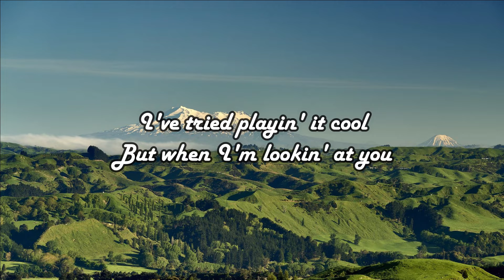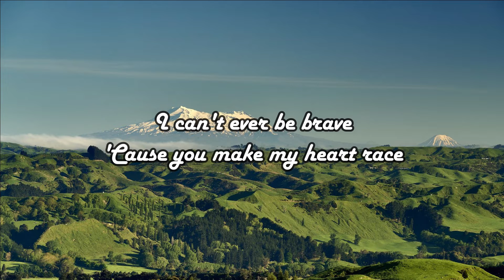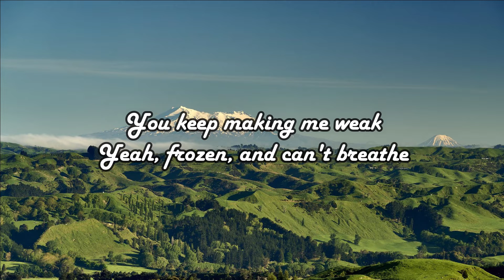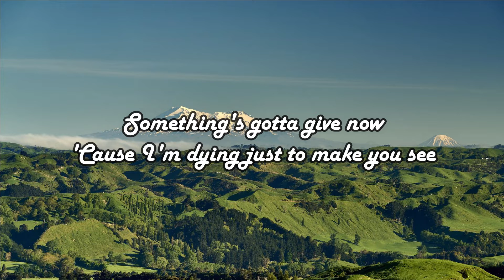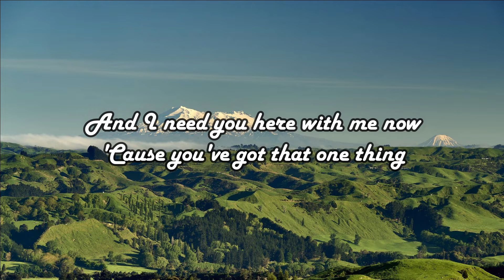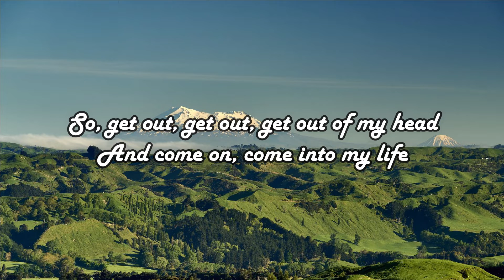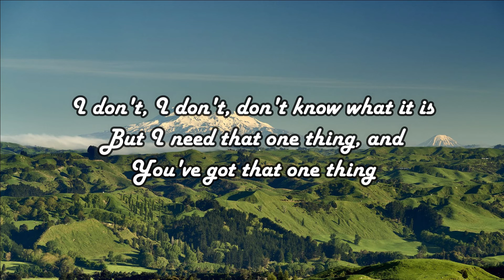One Thing - One Direction (Lyrics)